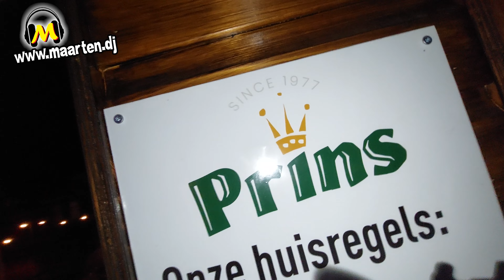CafePrins feestdjmaarten aftermovie Paasweekend 2023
Feest DJ Maarten ook op jouw FEEST!!!